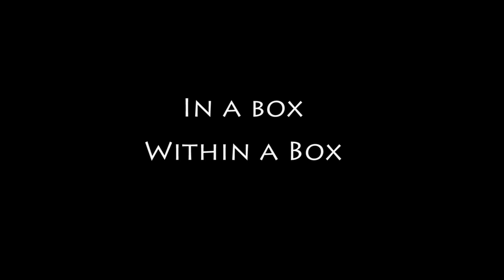In a Box Within a Box | Holiday Diaries | Fall 2016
Created by Baltimore Youth Film Arts Community Mentor Larry Owens as part of Holiday Diaries Workshop in Fall 2016